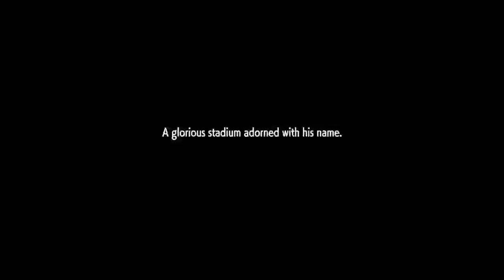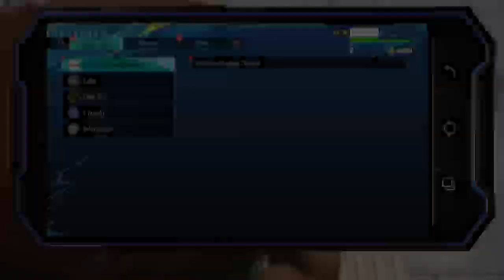just Sum fun world tour sf6 joined novice tournament